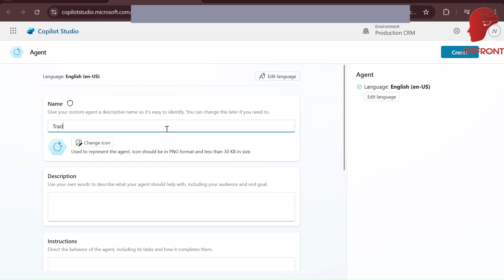How to Expose Your Microsoft Copilot AI Agent to Postman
At Appfront we help organizations unlock the full potential of AI, ERP, and automation. Whether you're building intelligent assistants or integrating complex business systems, we deliver tailored solutions powered by Microsoft technologies.

In this guide, we’ll show you how to expose a Microsoft Copilot AI agent to Postman using Direct Line API — a foundational step toward integrating your AI with any custom web or mobile app.

🧱 Step 1: Create Your Copilot Agent
Go to Microsoft Copilot Studio
Click “New Copilot” and name it (e.g., Trader Joe)
Under Settings:
Set Generative AI to Classic
Under Security, set Authentication to None
Go to Web channel:
Copy the Direct Line Secret

Enable Require secured access

Click Publish

🔄 Step 2: Use Postman to Send and Receive Messages

Headers:
Authorization: Bearer [your_direct_line_secret]
Content-Type: application/json

Body:
  "type": "message",
  "from": { "id": "user1" },
  "text": "Hello"

🔹 Get the Copilot’s Response
📄 This will return all activities, including the user message and Copilot response with timestamps — perfect for chat logging and UI integration.

💬 Coming up next: We’ll connect Trader Joe to live stock market data and expose it via a .NET 8 Web API to power external applications.